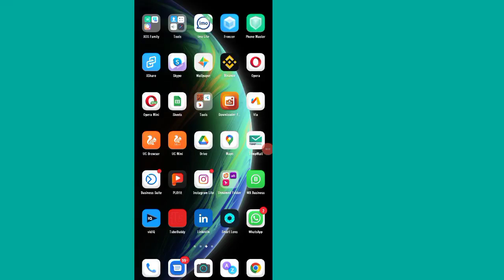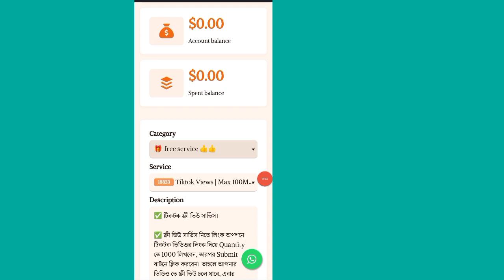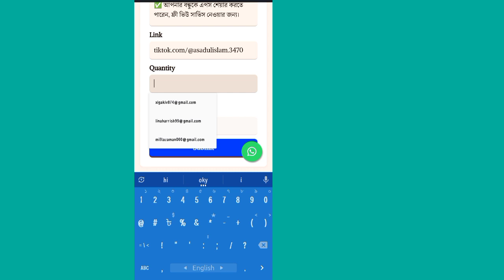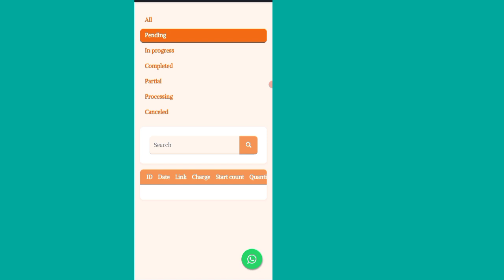Tiktok videolarında 1k izlenme nasıl alınır? (How to grow on tiktok)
Bu videoda gösteriyorum Tiktok videolarında 1k izlenme nasıl alınır? (How to grow on tiktok)

Tiktok videolarında 1k izlenme nasıl alınır?
tiktok izlenme hilesi
tiktok izlenme hilesi 2023
tiktok izlenme
Tiktok beğeni hilesi
Tiktok takipçi arttirma
tiktokda izlenme hilesi
tiktok video İZLENME
izlenme hilesi
izlenme kazanma
tiktok videi izlenme
takipçi kazanma
beğeni kazanma
takipçi hilesi
beğeni hilesi
tiktok izlenme kasma
tiktok beğeni hilesi
tiktok izlenme arttırma
tiktok takipçi arttırma
tiktok beğeni arttırma